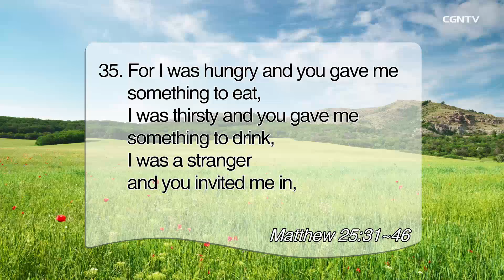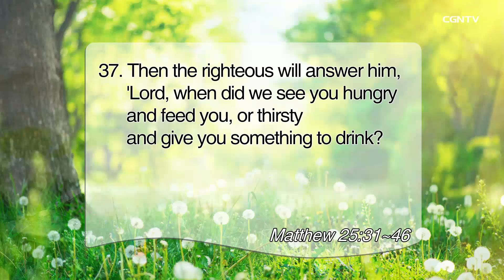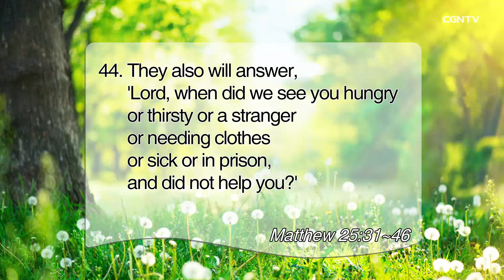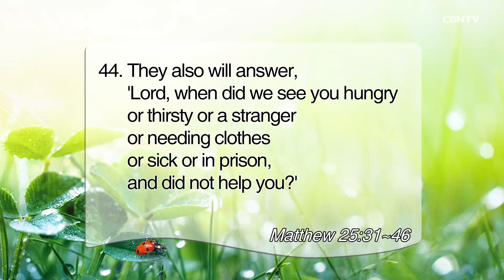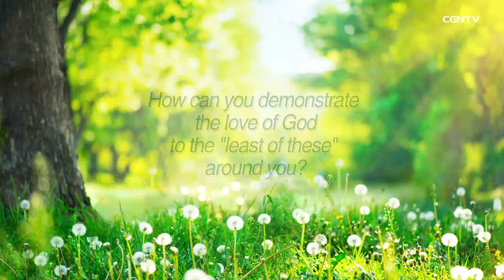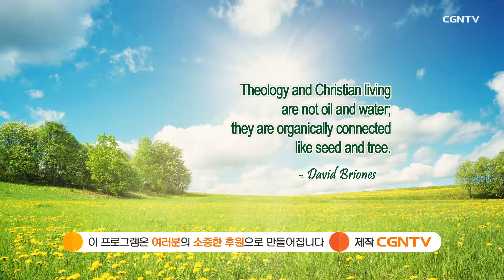[Living Life] 03.23.2021 The Great Separation (Matthew 25:31-46)